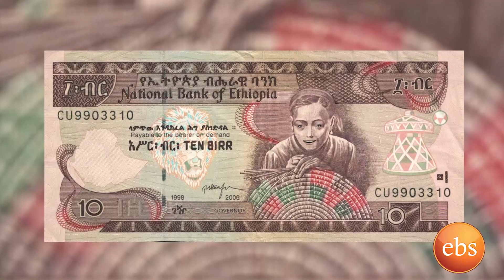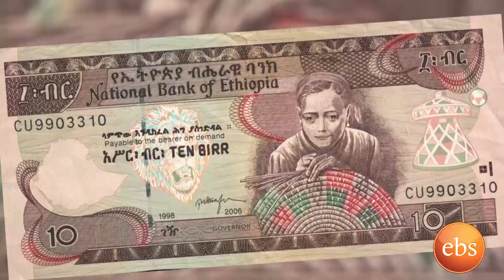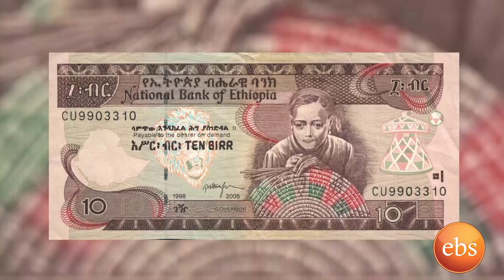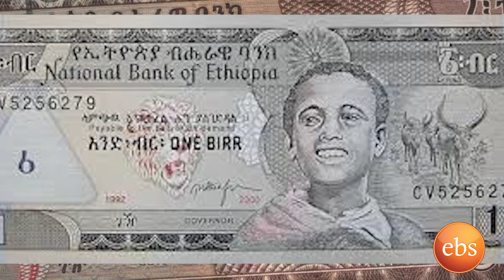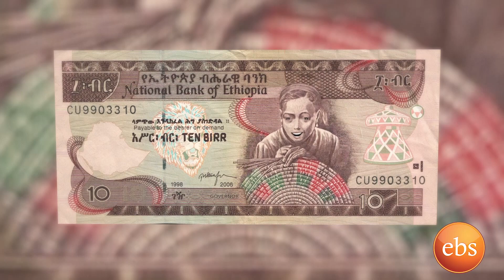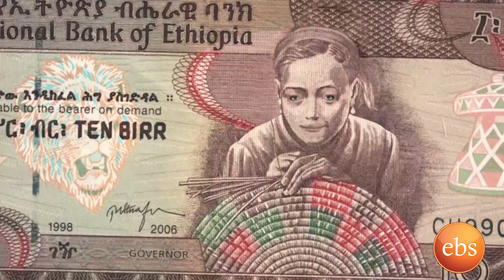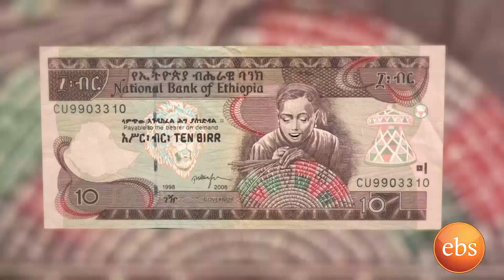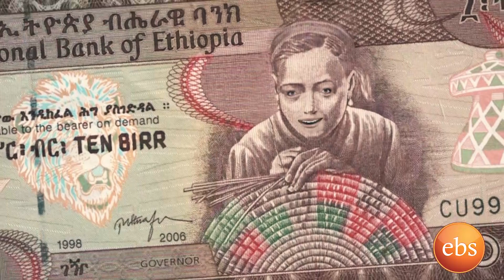10 ብር አፍ አዉጥታ ብሶቷን ስትገልፅ በቅዳሜ ከሰዓት/10 Birr Funny Short Ethiopian Drama